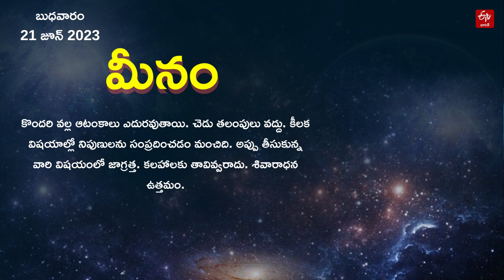Horoscope Today: ఈ రోజు రాశి ఫలం ఎలా ఉందంటే? || HOROSCOPE TODAY ASTROLOGY IN TELUGU || Rasi Phalalu